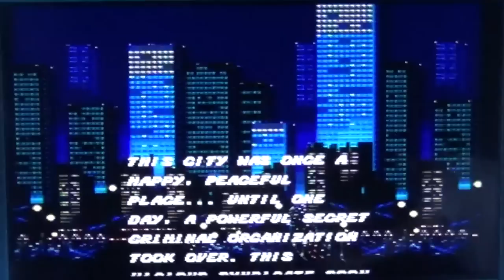Let's Play Streets Of Rage (Sega Genesis, 1991)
In this video, I'm playing Streets Of Rage for the Sega Genesis! Enjoy the video!